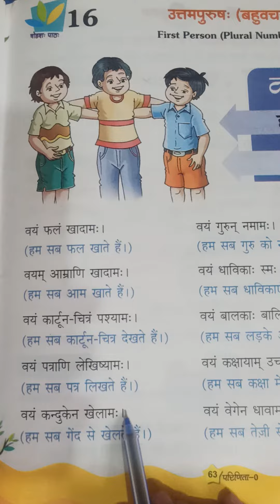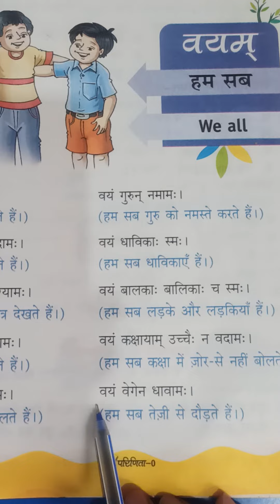class 6 ABC sanskrit lesson 16